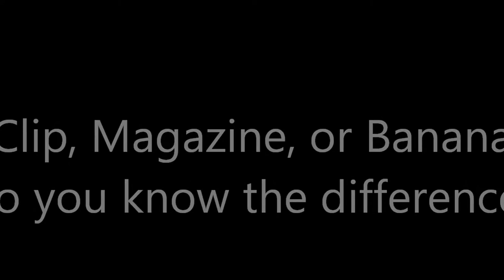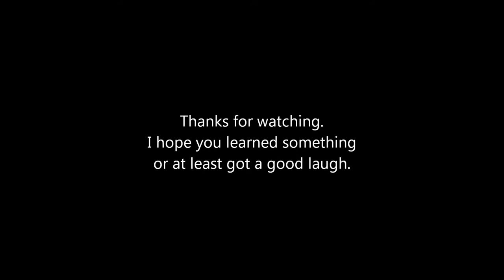Clip, Magazine, or Banana. Do you know the difference?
Here is a little video to educate some, irritate some and make others laugh. You know who you are.  If you wish to post negative comments go ahead, but remember, you are the banana. :)